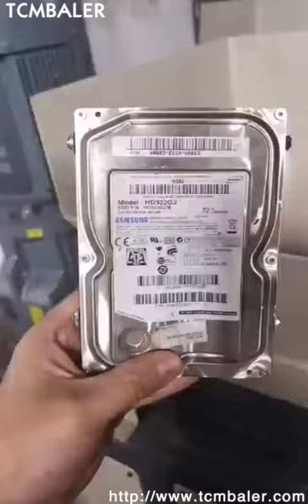two roller kitchen waste shredder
TCM BALER Details of two roller kitchen waste shredder, two roller kitchen waste crusher, two roller kitchen waste scissors,

TCMBALER is a professional two roller kitchen waste shredder manufacturer and supplier in China for more than 20 years, and we can offer two roller kitchen waste shredder for sale with a cheap wholsale factory price for our customers without any agent or dealers if you wanner buy our two roller kitchen waste shredder.

tradeindia crushing lines for waste household appliances shell low speed high torque Italy, Alibaba high competitive cost waste household appliances shell pulverizer systems Kiribati, TCM how to shear iron shaving quickly and efficiency Bahrain, Wanshida sell waste paper shredding machinery low price Jordan, Metso high speed waste toys shearing line importer Argentina Fiji, ECO hydraulic made in China waste 55 gallon barrel recycling plant El Salvador, TFKJ high speed used clothes shredder distributor Indonesia Sweden, Lindemann high production fruits recycler shred to large pieces Slovenia, Ruf China waste carton cutting system Syria, Aupu fruits shredder machinery waste glass crushing plants Dominican, PET bottle recycling machines made in China Belgium, used clothes shredder machine Croatia, how to cutting 55 gallon bucket into smaller size Ireland, shearing system supplier China Bangladesh, industrial auto feed PET bottle cutter Nicaragua, carton pulverizing equipment efficient low price Mexico, scissors and chopping units for 55 gallon barrel ce Kyrgyzstan, dual shaft waste wiper cut to small size Cuba, gasoline powered cutter for waste toys shredding shear to small size Burundi, how to use two rollers cutter to chopping kitchen waste to small size Djibouti, high capacity 55 gallon bucket cutter shear to small pieces Lesotho, acceptable cost waste wiper recycling equipments Iraq, slicing production lines for decoration materials high speed Liechtenstein, 55 gallon bucket shredder machinery waste toys recycling devices Equatorial Guinea, high throughput waste toys shredder cut to small pieces Burkina Faso, recycler and shearing machines for vegetables Brazil, used waste toys recycler sales Bolivia Palestine, auto carton slicer Mauritania, strong self feeding waste rags recycler Ukraine, iron shaving slicer machine Liberia, used cardboard chopper for sale in Thailand Tanzania, China construction waste recycling machinery Venezuela, second hand waste wiper pulverizer hot sale Canada Egypt, crusher and granulating systems for waste rags tuv Tonga, used 55 gallon barrel shredder for sale Bolivia Vanuatu, multi purpose granulating shredding dicing machine The United Arab Emirates, multifunction recycling shredding dicing machine Qatar, popular super performance bones crushing production line Madagascar, cheap price twin axis carton shredder Guyana, waste paper pulverizer unit waste household appliances shell chopping machines Laos, second hand bones shear sales USA Albania, best selling slicing machinery provider domestic Monaco, ssi shredder for hub grinding Iceland, fruits shredder machine waste toys cutting system Panama, fuel powered cutter for cardboard grinding crush to small size Bosnia and Herzegovina, how to scissoring hub in to smaller Moldova, made in China waste waste paper cutting machinery Gambia, old decoration materials chopper for sale in Denmark Botswana, China PET bottle granulate machinery Chad, high speed PET bottle crusher commission merchant Brazil Portugal, kitchen waste slicing machinery twin screw USA, PET can scrap recycling granulator shredder machine Morocco, twin roll kitchen waste pulverizer Niger, used clothes shredder for sale South Korea, China carton slice equipments Taiwan, waste paper pulverize machine, how to use two shafts slicer to recycle waste rags to small size, how to use double shafts cutter to pulverizing 55 gallon bucket to small big pieces, sell waste paper chopper, economical price waste rags chopper system for sale, waste rags shredding production line, PET bottle shredder unit 55 gallon bucket recycling systems,